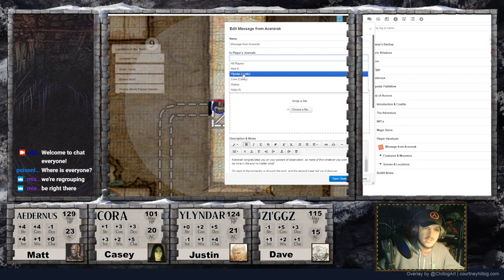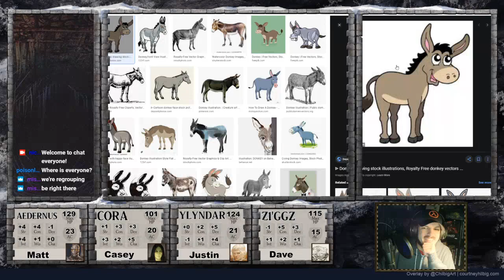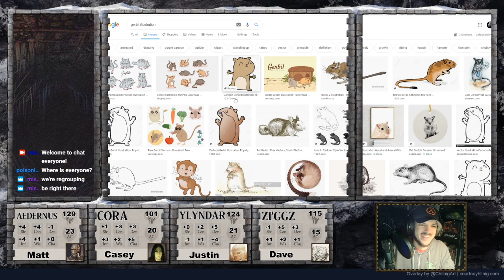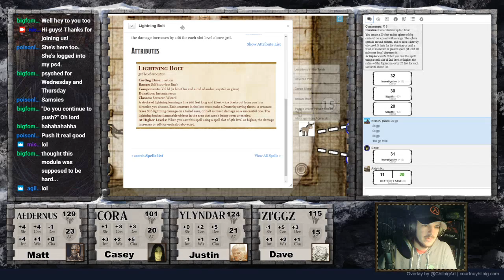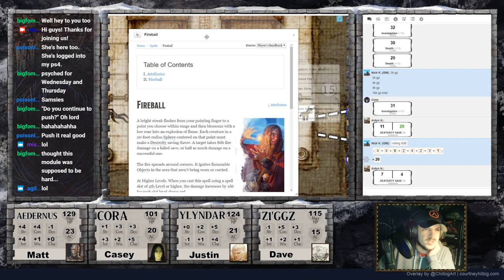The Tomb of Horrors - Part 1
Nicholas Kory runs Matt, Casey, Dave, and Justin through the 5th Edition version of the Tomb of Horrors!